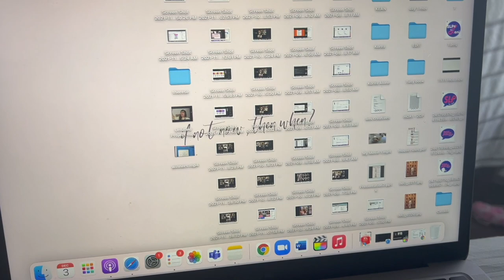vlogmas | doggy mommy diaries, family bonding, tita duties, birthday surprise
CAMERA & EQUIPMENT
- iPhone13 Pro Max
- GoProHero 9
- Joby Gorillapod 3k Kit
- Ulanzi Tripod